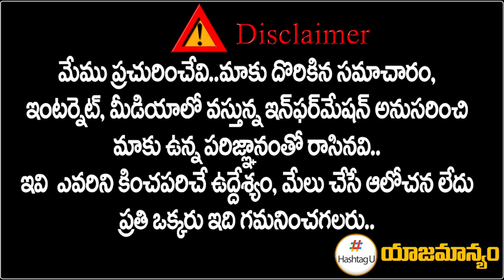Addanki Dayakar Shocking Comments on CM KCR || TPCC Revanth Reddy || HashtagU